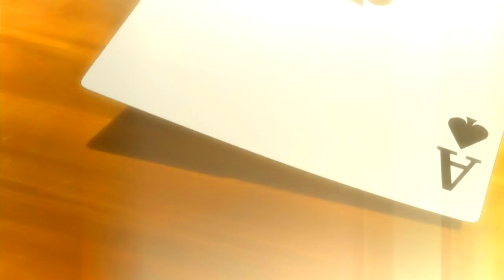Kakegurui「AMV」-Little Game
► Anime: Kakegurui Episode 1,2,3,4 (賭ケグルイ)